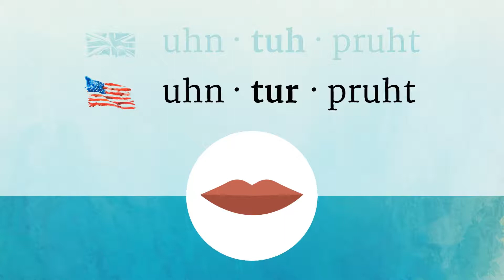INTERPRET pronunciation • How to pronounce INTERPRET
How to say Interpret in British English and American English?